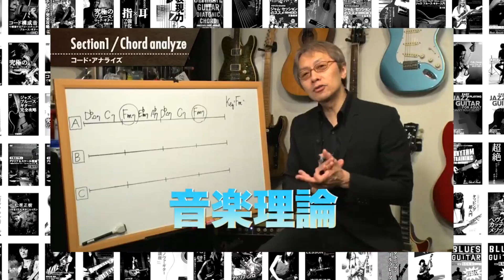バーニング 柳ジョージ LIVE’05～Premium Nights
・柳ジョージ『LIVE at 東京厚生年金会館 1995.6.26 -完全版-』
【BD版】
Amazonで購入する
【DVD版】
Amazonで購入する

・「柳ジョージ LIVE’05～Premium Nights」
Amazonで購入する
Amazonビデオで視聴する

・『柳ジョージ＆レイニーウッド 24年目の祭り Complete Edition』
Amazonで購入する

・『柳ジョージ Last Live 2011 (CD)』

・柳ジョージ『LIVE IN TOKYO (CD)』
Amazonで購入する
・柳ジョージ 『LIVE IN TOKYO (LP)』
Amazonで購入する

柳ジョージの名演に、コード進行と歌詞をつけた映像
弾き語りの練習、アレンジの参考等ぜひご活用ください